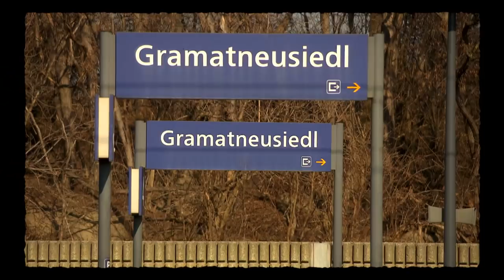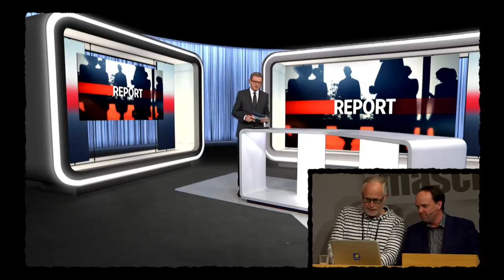Maschek WÖ_417 Das rechte Grüßen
Im ORF müssen die Redakteure immer besser aufpassen, was sie sagen. Sonst wird aus einer harmlosen Begrüßung schnell eine Diskussion über Hitlergrüße und Gesinnungsjournalismus.
(aus Willkommen Österreich, Folge 417, 12. Februar 2019, ORF eins)

Jetzt bestellen!
Das Maschek-Buch "Satire darf al"